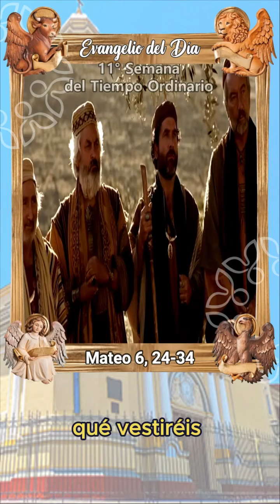Evangelio de hoy - Sábado 22 de junio de 2024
FAMILIA QUE REZA UNIDA PERMANECE UNIDA